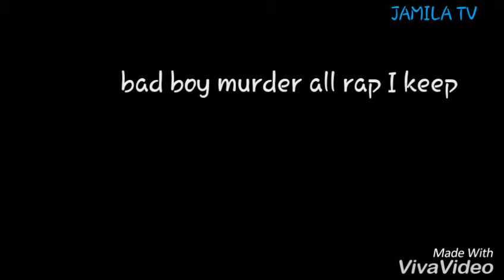2.PAC WORD JAMILA TV